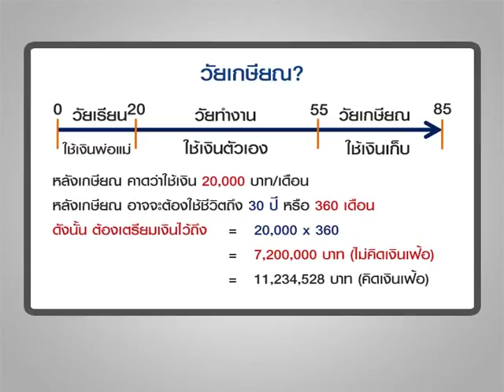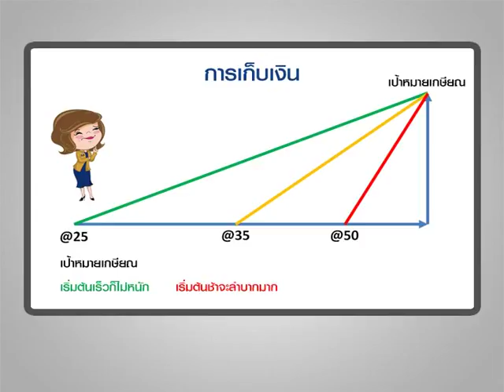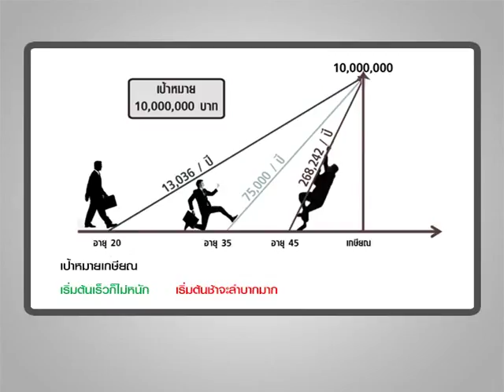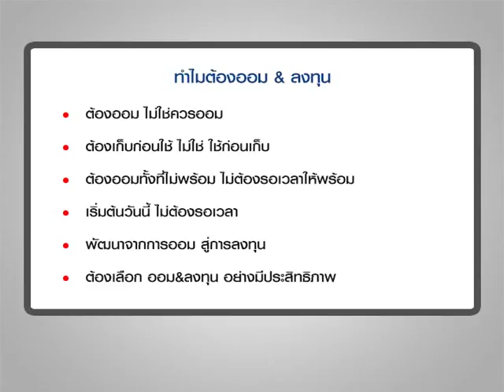Smart Money ช่วงที่ 1 "เริ่มต้นเก็บเงิน เพื่อวัยเกษียณ" / 18 ธ.ค. 60